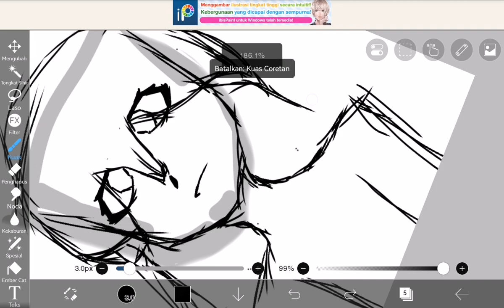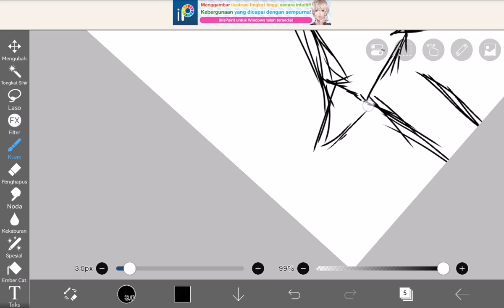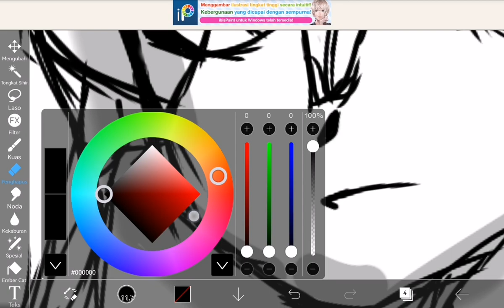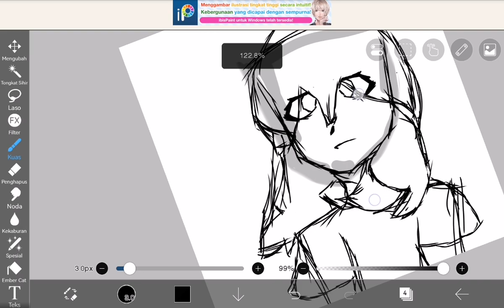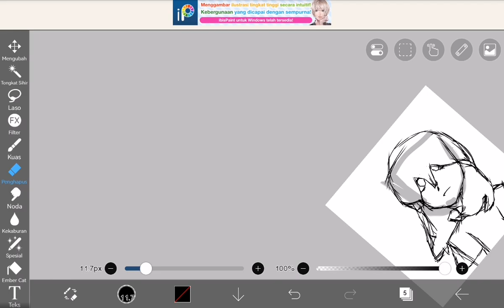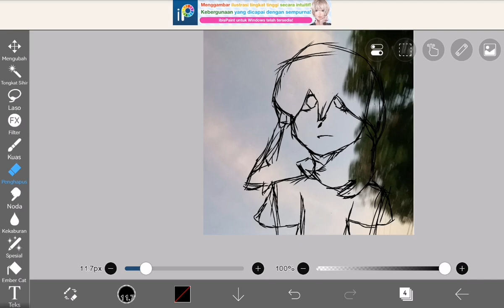Tutorial menggambar orang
Aku menggambar sendiri orang di ibispaint